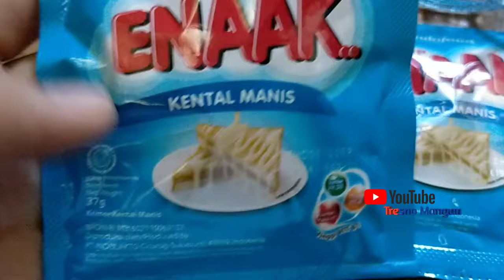ES ALPUKAT KEROK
Bahan
2 buah alpukat
2 buah susu cap enak /sesuai selera
Biji selasih secukupnya

Cara membuat
Kerok buah alpukat

Setelah itu masukkan susu

Masukkan es batu dan biji selasih

Aduk hingga merata

Es alpukat siap di sajikan

Selamat mencoba